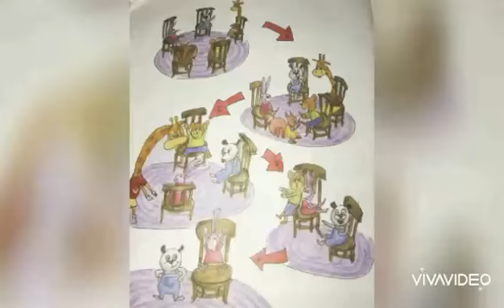Story narration.Zubi's Birthday.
Story by Raymond Dinesh Gabriel.Illustrated by Jocelyn Tai Xiao Sui, Read by vysakhy...
Its all about a little panda bear celebrating his birthday with his friend.